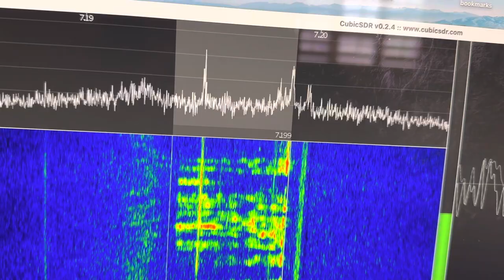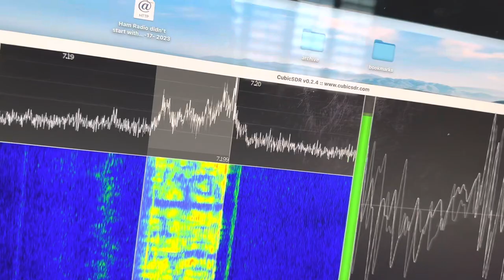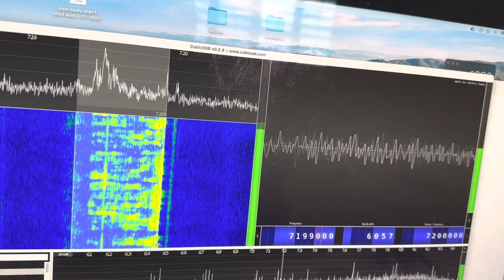Hi Fi SSB on the RTK-SDR from the Cali boyz on 7199 who are audio snobs